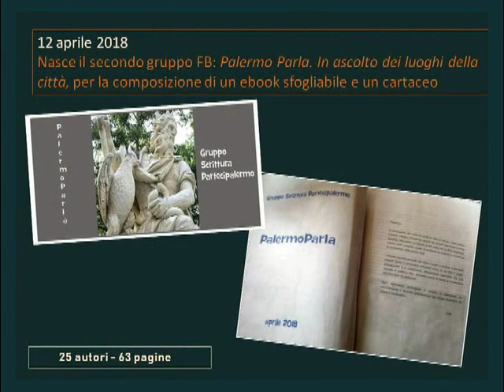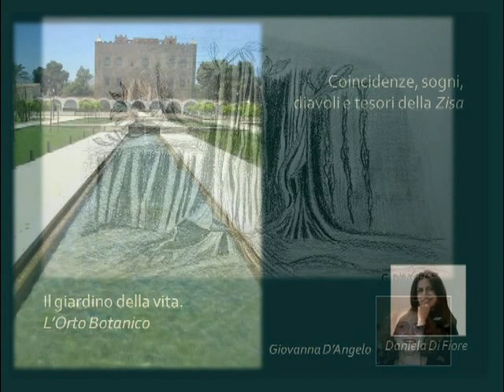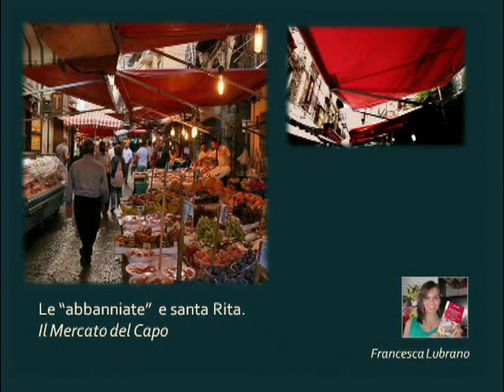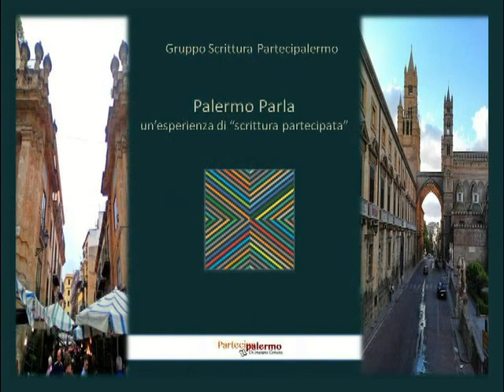INDICE ILLUSTRATO del volume PalermoParla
3 dicembre 2018. Presentazione del volume "PalermoParla", elaborato dal Gruppo Scrittura Partecipalermo. Durante la presentazione è stata proiettata una successione di slide, con loriginale delle foto inserite nel libro. Questo video è comunque una versione ridotta della proiezione della presentazione dell'indice illustrato realizzata con Power Point. La colonna sonora del video originale "DimenticarePalermo" di Ennio Morricone, soggetta ha copyright, è stata sostituita con la canzone "Parla Palermo" composta per l'occasione da Maria Basile (testo) e Giusi Palumbo (musica). Realizzazione grafica di Maria Antonietta La Barbera.